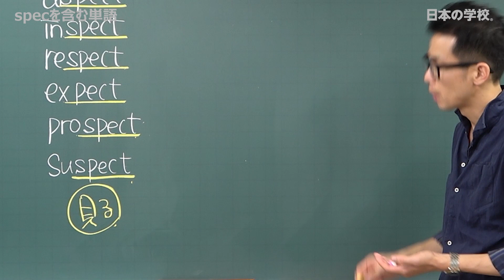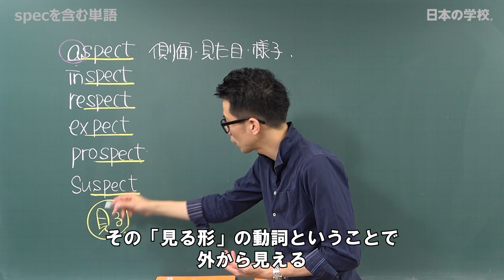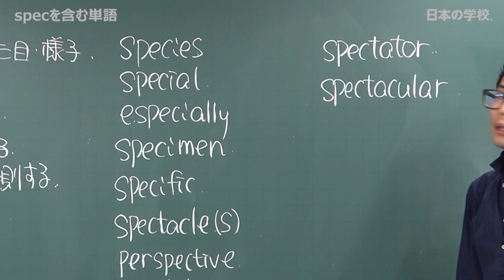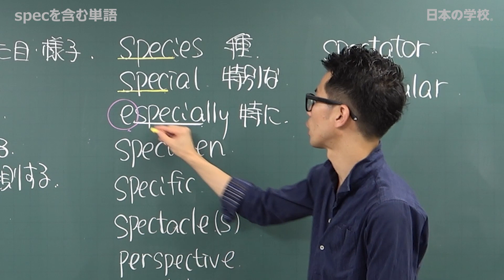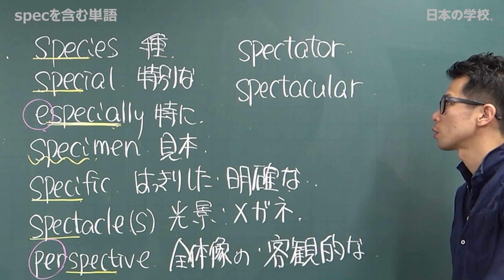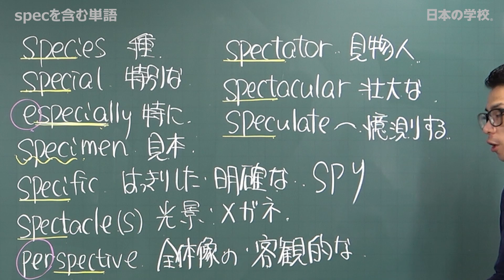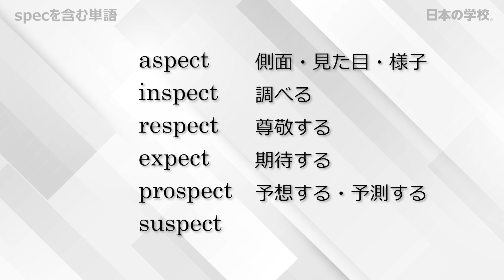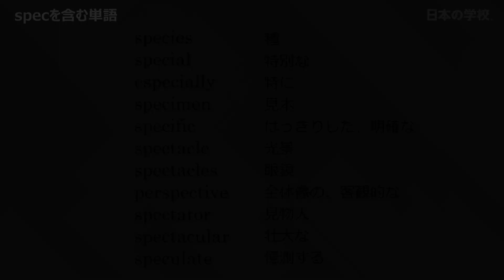spyとrespectは同じ語源です【英単語イッキ覚え】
大学入試によく出題される"spec"の語源を含む単語を紹介します。

▼英単語イッキ覚えフル再生リストはこちら▼
大学受験・TOEICなど英語の点数アップに役立つ、本来なら予備校でしか受講できない現役講師による動画を投稿中！

講師・野澤翔吾プロフィール
早稲田予備校・北九州予備校をはじめとする大手予備校に出講しキャリアを重ねる業界期待の若手講師。通常期における講義や有名私立大学の入試解説などの講演会で全国を飛び回っている。 またこれまでに現役生対象の最難関大学向けの進学塾や医学部専門予備校，また高校教員免許を保有し，私立高校にも出講している。文系・理系・医学部を問わず幅広い生徒へ授業を行ない，進学実績や授業アンケート評価も常に抜群の結果を残している。「論理的思考力を伸ばし、シンプルに高得点に直結させる」が授業のモットー